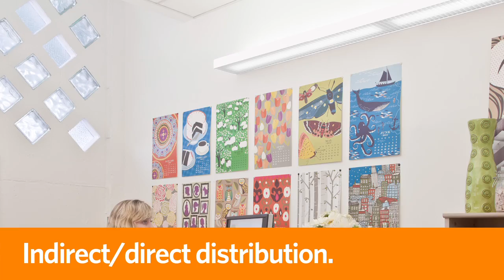Staple by Peerless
Staple. Everyone Deserves Great Lighting. Everyone Deserves All the Essentials.

Staple -- available in suspended and wall-mount models -- s great lighting for all walks of life. Everyone in classrooms. Everyone in schools. Everyone everywhere. And it offers all the essentials -- modern design, comfortable illumination, efficient performance and energy-saving control options.

Staple delivers on the Peerless mantra of Lighting for People by emitting diffuse, uniform and glare-free indirect illumination. Plus, most lamping options meet IES RP-1 for open offices and IES RP-3 and CHPS for schools.

When specified with an optional integrated sensor, Staple can provide daylight dimming and/or occupancy on/off control. Staple can also be specified with an integrated network module for easy, CAT-5e "plug-and-play" connectivity with nLight® control systems.